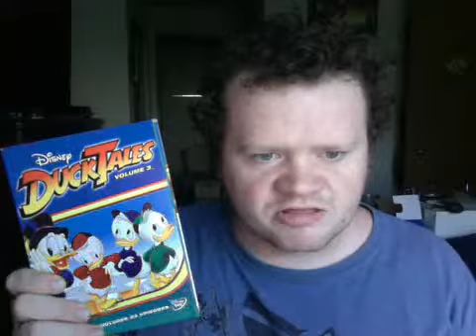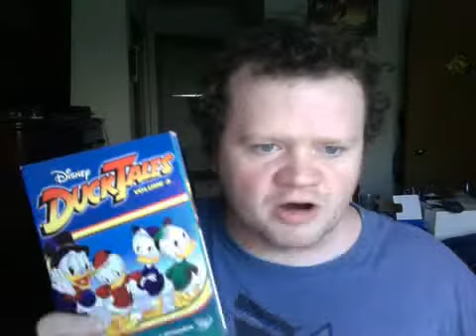Ducktales cartoon Vol. 3 review-The Connoisseur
the connoisseur  reviews Volume 3 of Ducktales